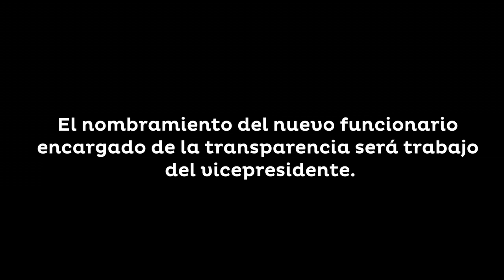Presidente anuncia destitución y fin de intervenciones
El presidente Otto Pérez Molina anunció el fin de las intervenciones en puertos y en la Dirección General de Aeronáutica Civil. También, informó de la destitución de la Comisionada Presidencial para la Transparencia, Verónica Taracena.